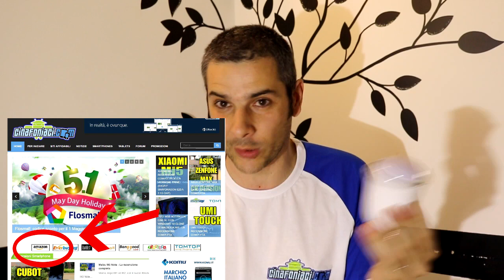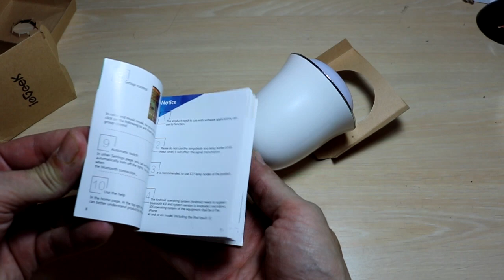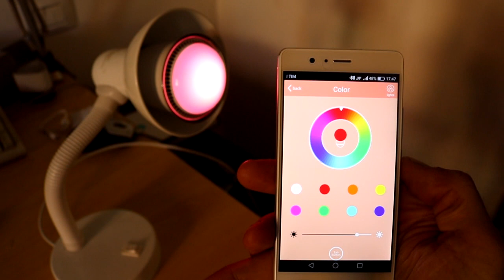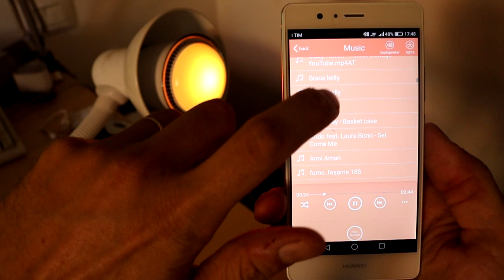Lampade Smart: DBPower Lampada a colori ruotanti e ieGeek con altoparlante bluetooth integrato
Due proposte per una illuminazione "alternativa" e "smart"
Lampada DBPower a Led rotanti multicolore
LAmpada ieGeek con altoparlante bluetooth integrato
Acquistate su Amazon
Lampada con altoparlante Bluetooth
Lampada a colori rotanti